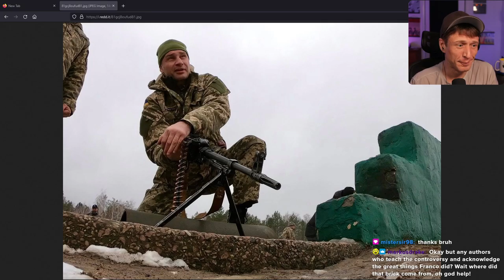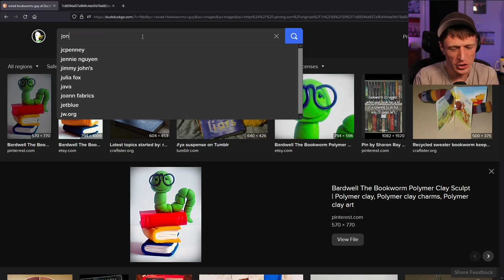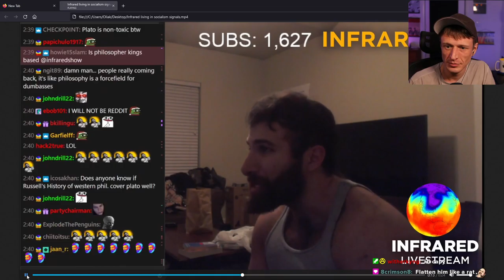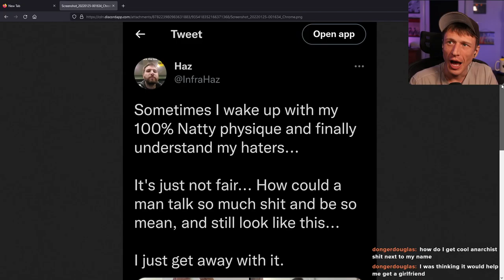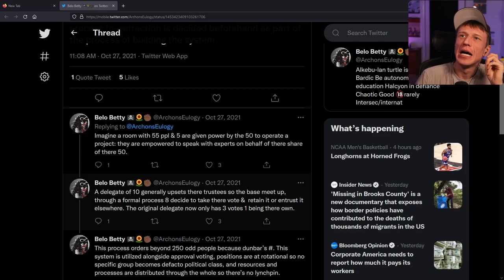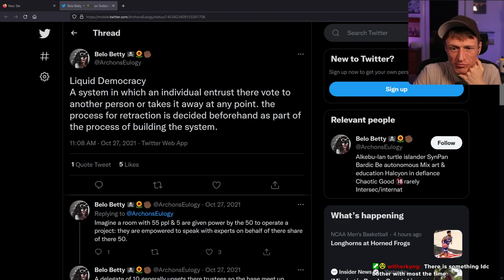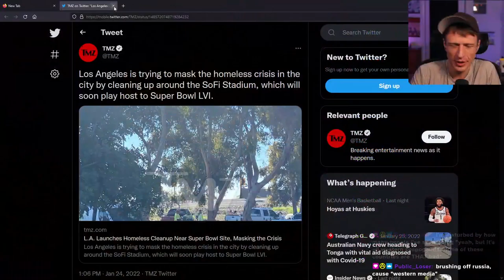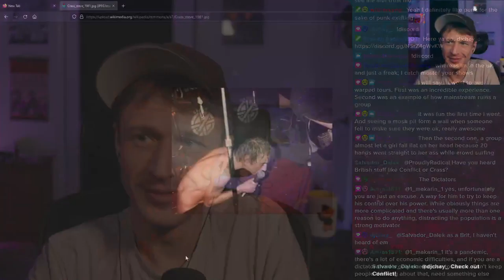Proudly Radical - #422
Russia sucks, moving on to something else...